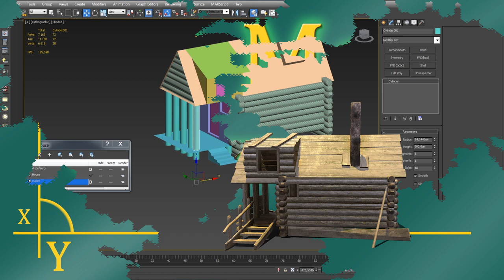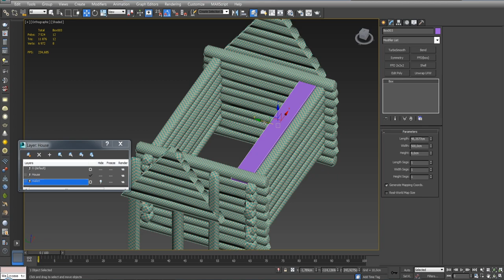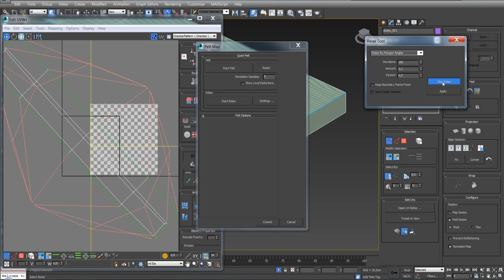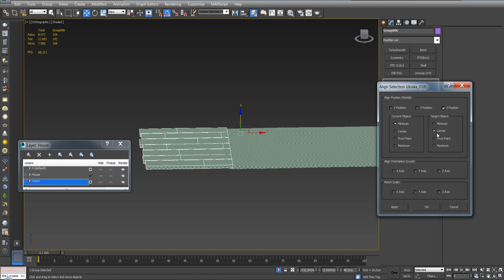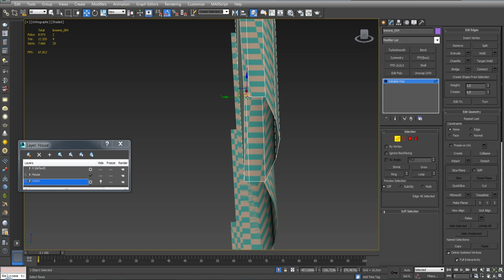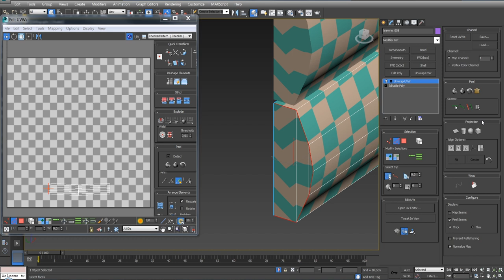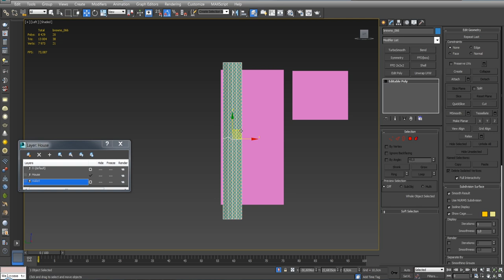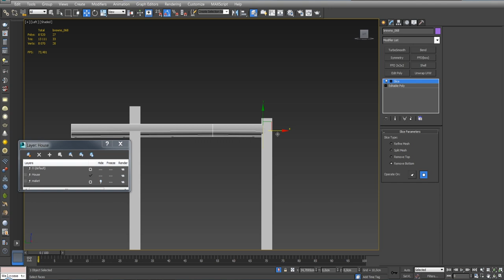(3) Моделирование бревенчатого дома.